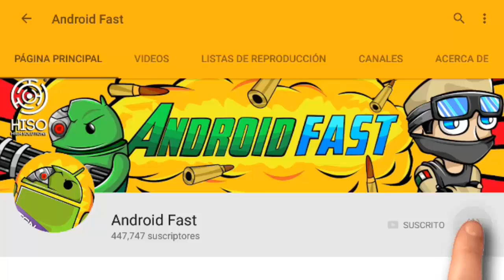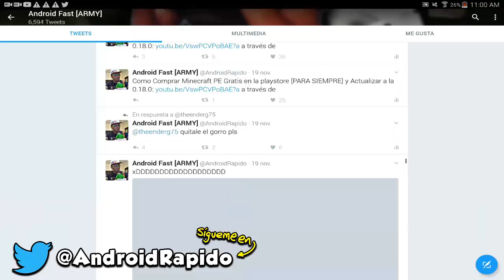COMO CORREGIR EL ERROR DE NO PODER ENTRAR A LOS MUNDOS EN LA ACTUALIZACIÓN Minecraft PE 1.0.5